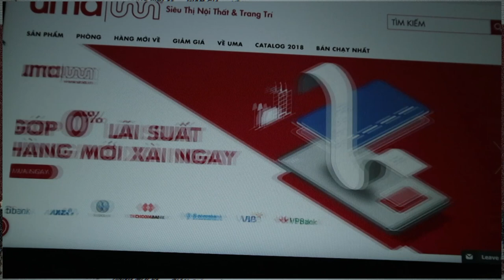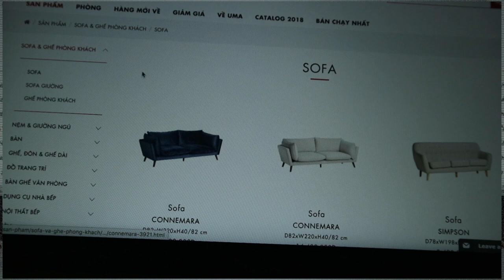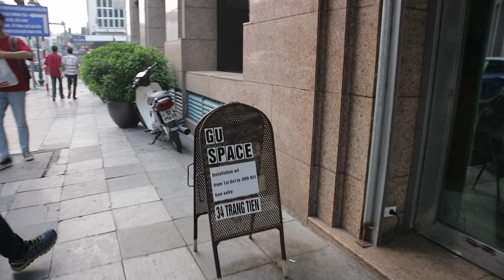my weekend (Hanoi) VLOG #1 | a.ibe.n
Hi guys, this is Ben.
I have been wanting to vlog my daily life for ages but I haven't done it (idk why). Anyway, I am here now. For me, this is a way to practice speaking and pronouncing English naturally and correctly since I have been maniac about speaking Alien languages to foreigners. Hopefully, vlogging can help me improve and take back what I have lost.
I will see you in my next "lame" vlog.
Cheers,
Ben